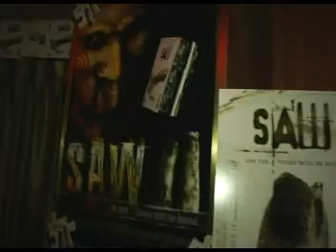saw 2 premier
saw 2 premier in vegas